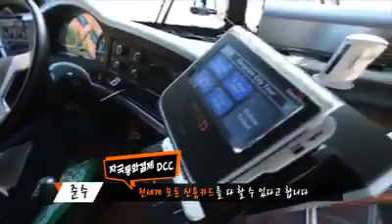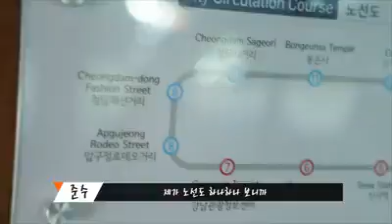JYJ Gangnam trolley bus ride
cr Gangnam District Office